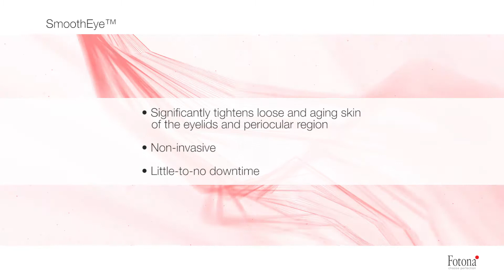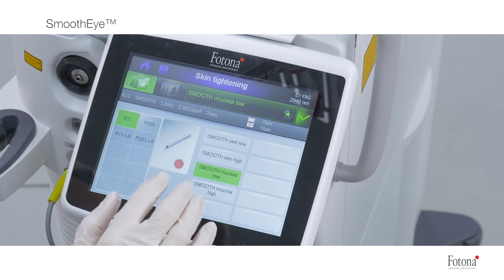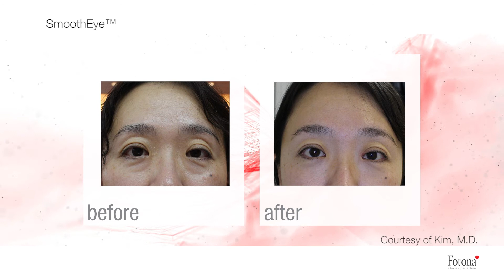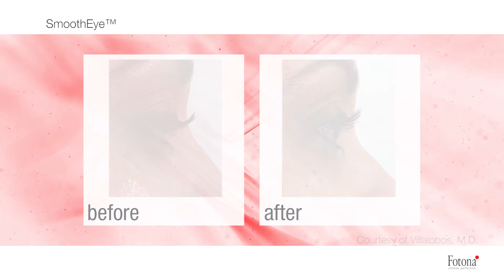SmoothEye™ by Vein & Cosmetic Center of Tampa Bay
SmoothEye™ is an advanced non-invasive treatment that is aimed at tightening the peri ocular region and reducing the presence of periorbital wrinkles with little to no downtime.